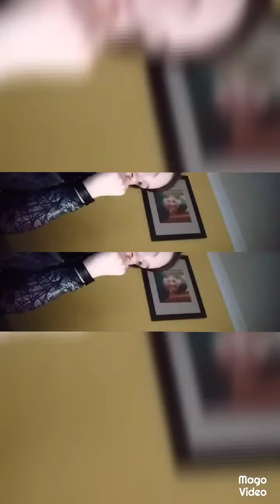Wednesday harry the hedgehog is here